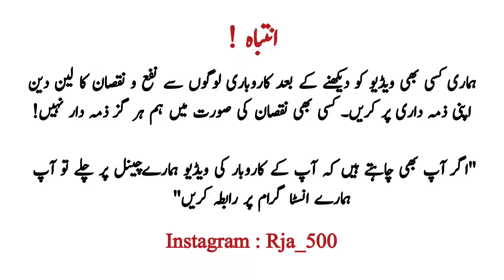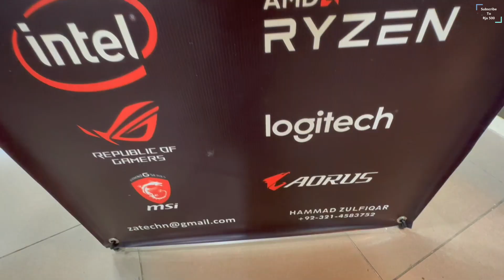Gaming Pc Build in 40k | Cheap Gaming Casing Prices | 50k gaming Pc Build | Rja 500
Assalam Alaikum!
Hope so you are doing great, This video is all about the Cheap Gaming Casing Prices. It includes a 40k Gaming Pc Build as well as 3rd or 4th Gen Processor.

👉 Shop Name: ZA Tech N Games
👉 Shop Address: M91 1st Floor Jeff Heights Gulberg III Lahore

👉Our More Video Links:
Gaming Builds in Pakistan 2023
Ask me any questions on Instagram @RJA 500